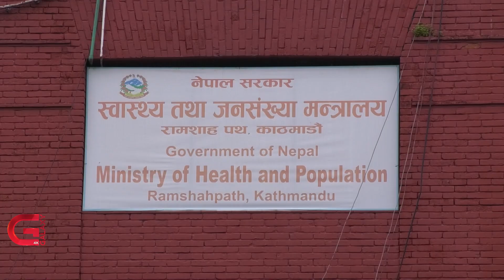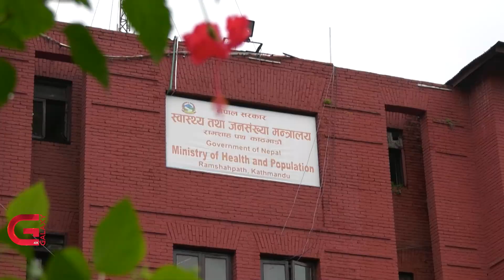युरोप र भारतपछि नेपाल पनि कोभिड संक्रमणको जोखिममा | Galaxy News Report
युरोपेली मुलुकहरुमा कोरोना संक्रमण बढ्दै गएको छ। नजिकैको छिमेकी भारतमा पनि संक्रमणदर बढ्न थालेको छ । युरोप र भारतमा दिन प्रतिदिन कोरोना संक्रमण बढ्दै जाँदा नेपालमा पनि संक्रमण बृद्धि हुने जोखिम बढेको छ । विज्ञहरुले सतर्कता अपनाउन सुझाब दिएका छन्।